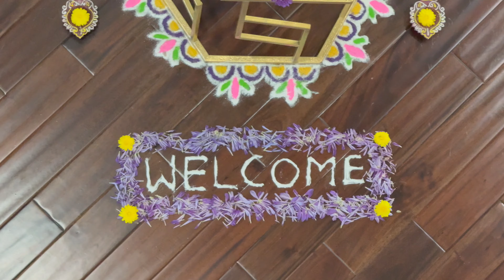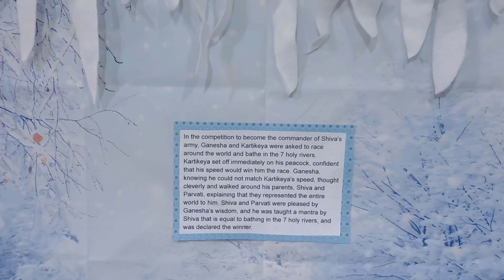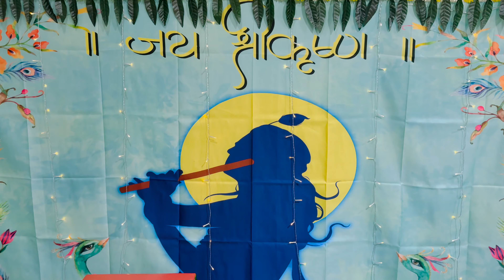Navaratri Bommalakoluvu 2024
This year, I am thrilled to share my Golu display, featuring a beautiful 7-step arrangement filled with traditional idols of gods and goddesses.

Main Traditional Golu: Adorned with our cherished Ram Parivar dolls and various idols of gods and goddesses.
Krishna Leela Theme: A vibrant showcase of Krishna's enchanting childhood tales, highlighting his playful antics, heroic feats, and divine bond with Radha.
Village Life: Kondapalli dolls representing the essence of village traditions, capturing daily rituals, artisans, and joyful celebrations.
Divine Race of Ganesha and Karthikeya: A humble representation of their playful competition, emphasizing the values of wisdom and devotion.
Each setup reflects our rich cultural heritage and the stories that unite us. I hope you enjoy the display as much as I enjoyed creating it!